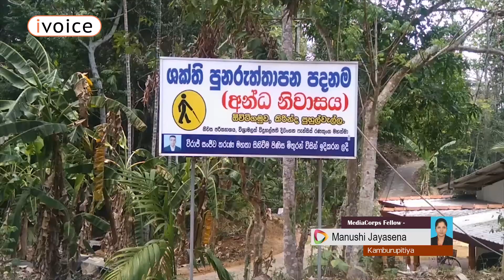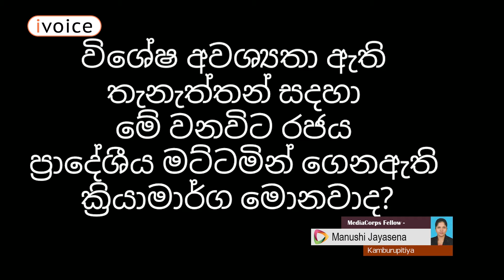MediaCorps | COVID-19 | මීටරේ දුරින්, අන්ධ අපිට කනවැලත් අහිමිය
මසැසින් නොව මනසින් ලොව දකින්න
විශේෂ අවශ්‍යතා ඇති ප්‍රජාව අතර දෘෂ්‍යාබාධිත තැනැත්තන් විශේෂ වන්නේ ඔවුන් බොහෝ විට තමන් සිටින ප්‍රජාවේ නිරන්තර උපකාර ලබන්නන් නිසයි, නමුත් පවතින තත්වය යටතේ බොහෝදෙනෙක්ට මේ ප්‍රජාව අමතක වීද?